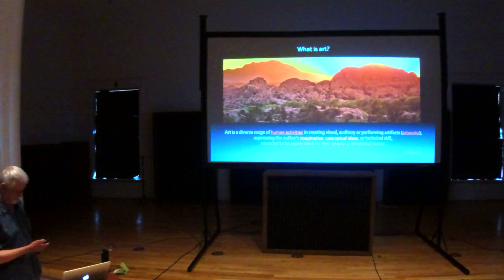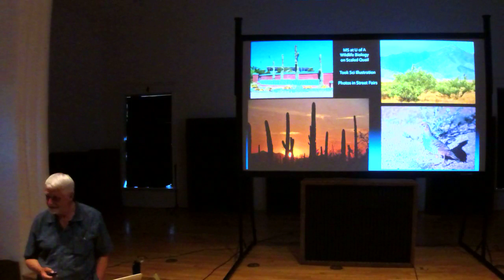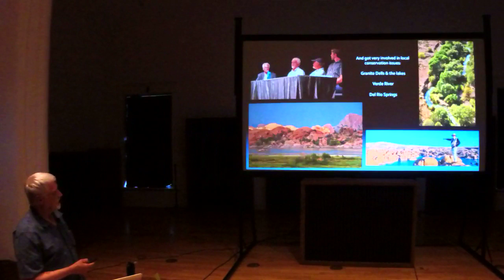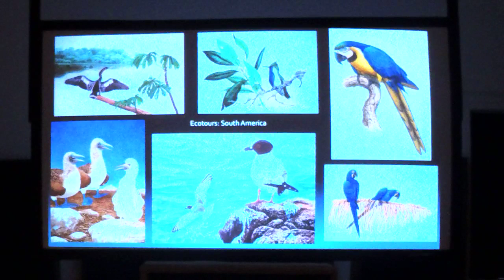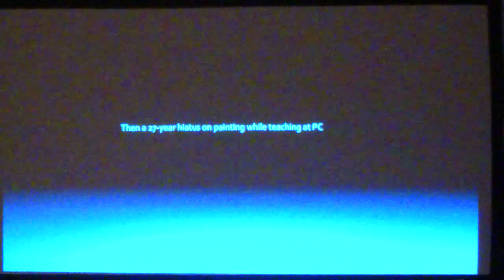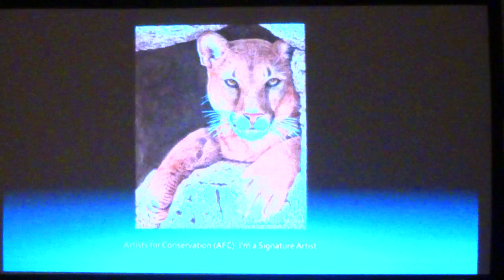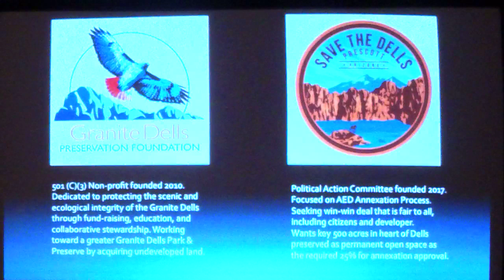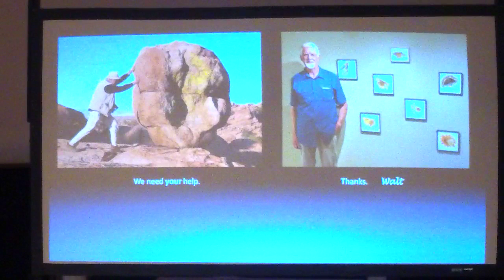The Intersection of Art and Conservation with Walt Anderson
Walt Anderson will share his perspective on his work as both an artist and scientist. He will also discuss the nearby Granite Dells as a case study of an ecosystem where artists are stepping up to celebrate and support a landscape. Doors will open at 6:30 p.m. and the talk will begin at 7 p.m. This event is free to the public.

Walt has been referred to as “the naturalist of old cast in modern times, the next generation of a proud and ancient lineage.”  His field experience spans the globe: East Africa, Madagascar, Brazil, Ecuador (including Galapagos), Argentina, Australia, Antarctica, Mexico, Alaska, American West, and beyond.  Walt's passion for nature is contagious, and he loves to share his ecological knowledge through his teaching, guiding, photography, and art.  He also is an activist working to save and improve management of lands in Arizona, California, East Africa, and elsewhere.  Walt says that his ambition is "to balance a number of activities--art, photography, writing, lecturing, and guiding expeditions--toward the goals of nature interpretation and biodiversity conservation."